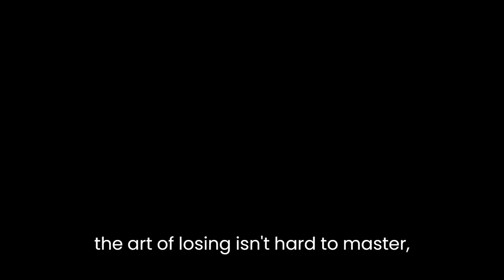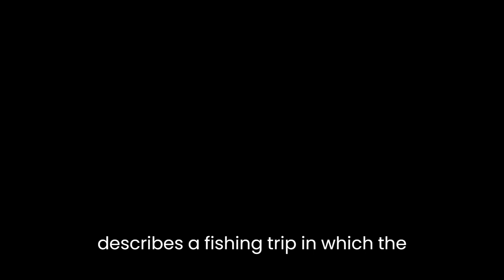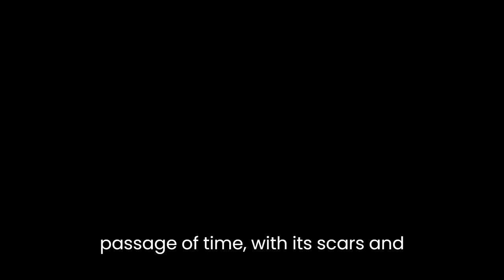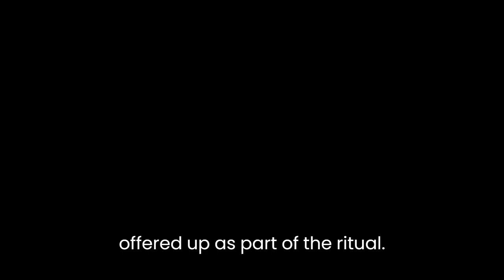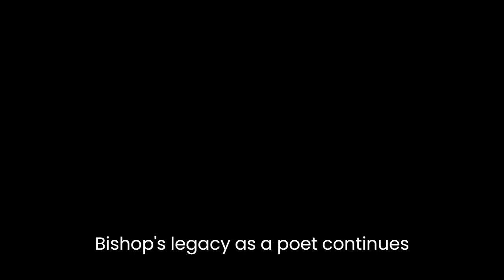"The Complete Poems 1927-1979" By Elizabeth Bishop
Elizabeth Bishop is widely regarded as one of the greatest poets of the twentieth century. Her poems are known for their precision, imagery, and attention to detail. "The Complete Poems 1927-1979" is a collection of all of Bishop's published poems, showcasing her evolution as a poet over five decades.

One of Bishop's most famous poems is "One Art," which is included in this collection. The poem is a villanelle, a form known for its repetitive structure, which Bishop uses to great effect in exploring the theme of loss. The poem begins with the speaker asserting that "the art of losing isn't hard to master," and goes on to list a series of losses, both small and large. The repetition of the phrase "the art of losing" emphasizes the idea that loss is something that can be learned and even perfected, but as the poem progresses, the repetition takes on a more desperate tone, suggesting that the speaker is struggling to come to terms with a significant loss. The final stanza, with its repetition of the word "disaster," is a poignant reminder that even the most skilled loser cannot escape the pain of loss forever.

Another notable poem in this collection is "The Fish." The poem describes a fishing trip in which the speaker catches an enormous fish, and as she observes it more closely, she becomes increasingly fascinated by its appearance and history. The fish's "brown skin hung in strips / like ancient wallpaper," and its eyes "were larger than mine / but shallower, and yellowed, / the irises backed and packed / with tarnished tinfoil." The fish becomes a metaphor for the passage of time, with its scars and wounds serving as reminders of the struggles it has endured. The speaker's decision to release the fish back into the water is a moment of compassion and respect, as she recognizes the fish's dignity and worth.

In "The Armadillo," Bishop uses the imagery of a religious procession to explore the themes of ritual, sacrifice, and community. The poem describes a Fourth of July celebration in which the locals release a group of armadillos into the night sky, their "hooded fires" illuminating the darkness. The armadillos, with their armored shells and vulnerable bodies, become a symbol of sacrifice, as they are offered up as part of the ritual. The poem's final stanza, with its image of the "sudden golden hands" of the fireworks, suggests that even in the midst of celebration, there is a sense of transience and impermanence.

Bishop was known for her attention to detail and her ability to capture the essence of a moment. In "In the Waiting Room," she describes a young girl's visit to the dentist's office, and her sudden realization that she is a part of a larger world. As she reads a National Geographic magazine, she becomes fascinated by the images of "the naked, forked, funny-looking, bipedal creatures" who live in other parts of the world. The poem captures the moment when the girl's sense of self expands beyond her own individual experience, as she realizes that she is part of a vast and diverse humanity.

In conclusion, "The Complete Poems 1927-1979" by Elizabeth Bishop is a rich and varied collection of poetry that showcases Bishop's mastery of language, form, and imagery. Her poems explore a range of themes, from loss and love to nature and identity, and demonstrate her ability to capture the complexity and beauty of the world around her. Bishop's legacy as a poet continues to inspire and influence generations of writers, and this collection serves as a testament to her enduring talent and vision.